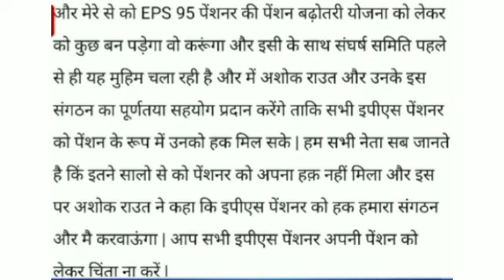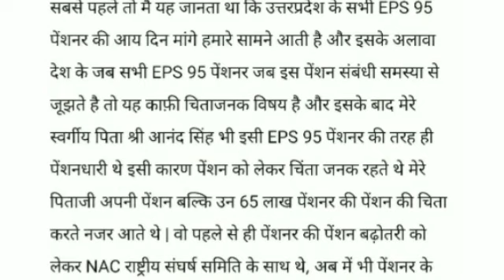eps 95 pensioners latest news today, minimum pension 7500+DA